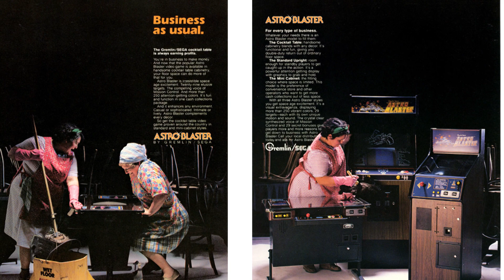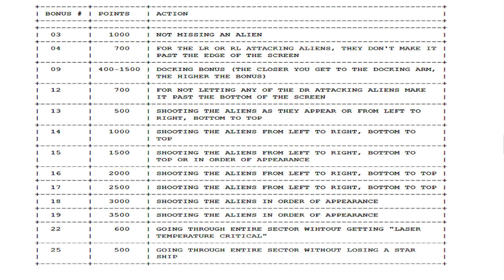Ancient Arcades ASTRO BLASTER 1981by Sega/Gremlin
Arcade Games Books